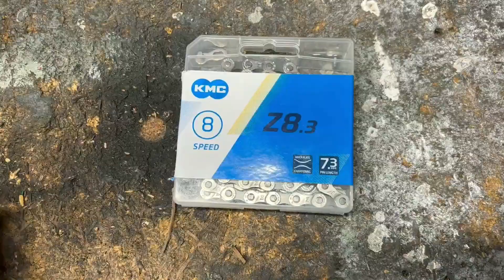Bike Builds & Mods - Sonoma Parts Bin Build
Building up the frame that I purchased at a recent auction.

Bike
American to Euro BB adapter
Pedals 3/4"
Giro Helmets
Wald 137 Basket
1" to 1/8" quill stem adapter
Front rack

Coffee Kit
Camping Pot
Collapsible Pour Over Stand
Carabiner Mug